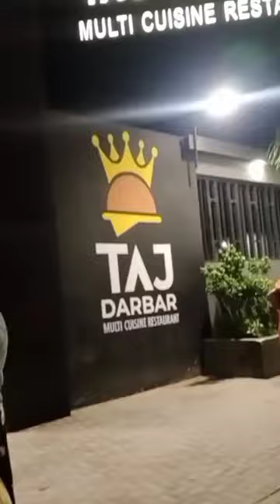Taj darbar resturant|food review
Taj darbar resturant|food review lkarachi food